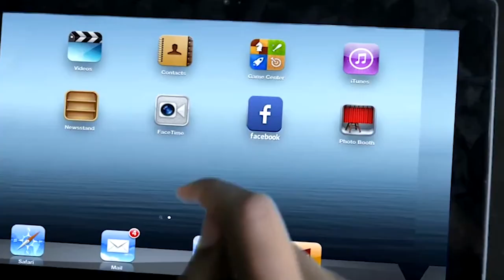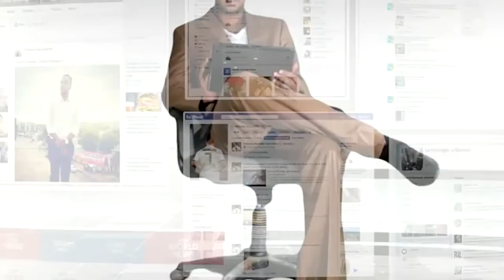Maamulka cisbitaalka dhimiirka Dr Xabeeb ayaa madaxda dalka Somalia ugu baaqay in wax loo..........